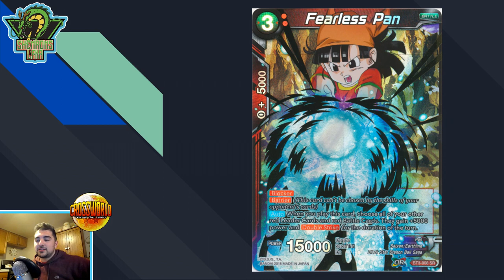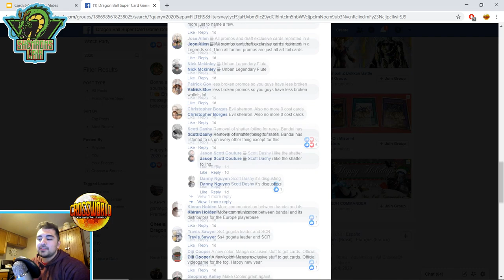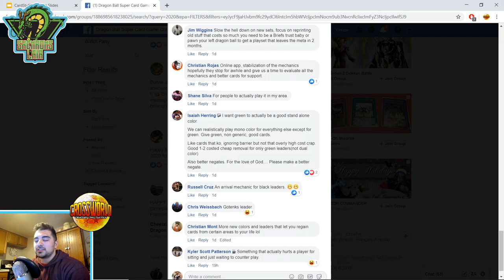How To Make DBS Your Own In 2020! - Dragon Ball Super Card Game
Let me know what you're going to do to make DBS you're own in 2020, and make sure to check out the Daylon Mack ToP! We want to see you there!

-Proud member of the Super Tuber OrganiZation!